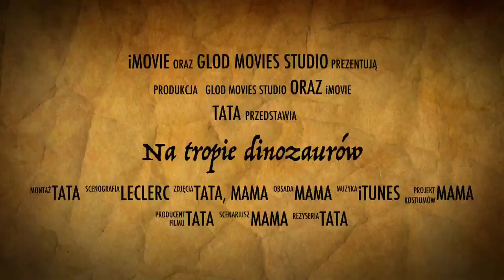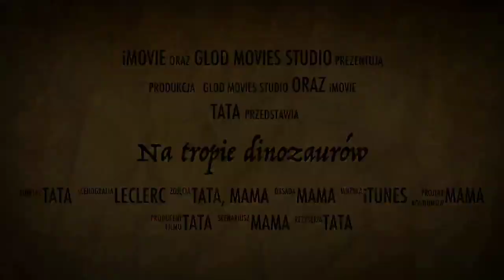Na tropie dinozaurów